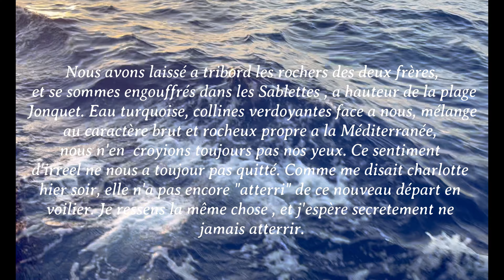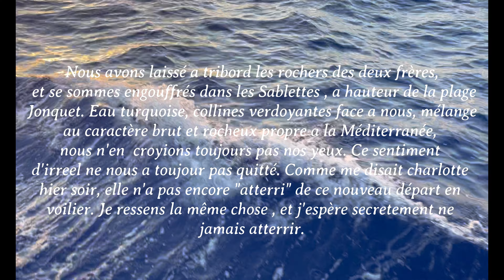PAS DE VENT ? ON FAIT DU SURF DERNIÈRE LE BATEAU ( ep12)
Tout est fini...
Alors que Léon flotte et dérive, j'imagine déjà mon pied à terre à Cannes, seule et loin de tout.

Non, je déconne, regardez cet épisode pour avoir la version réelle des faits.
Gros bisous ( de nous deux)

Pour nous soutenir et avoir accès à notre journal de bord et ses photos exclusives
Rejoignez nous 🌍🌊